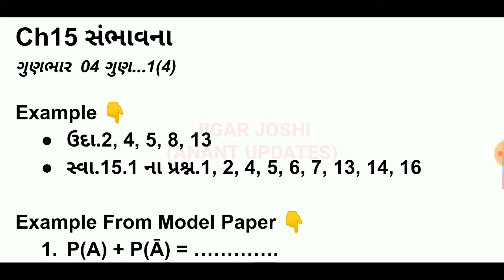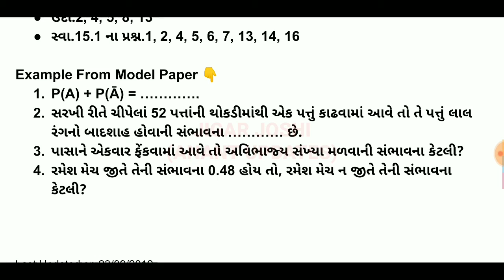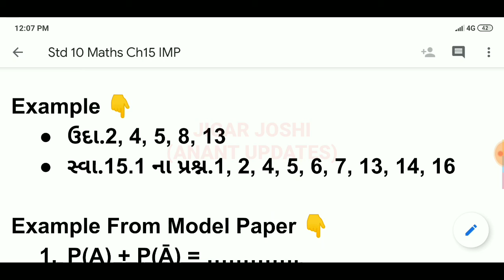Std 10 Maths Most IMP Questions | Ch.15 સંભાવના | MARCH 2020🔥